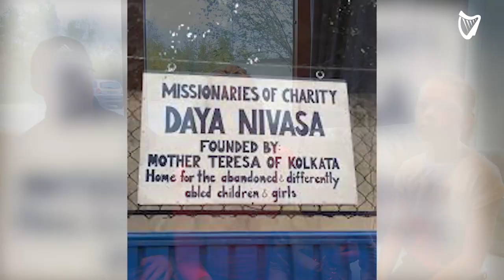VIDEO: 'That's so sweet to hear' - Little Nisha reacts with delight at hearing story of her adoption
Rugby legend Eric Miller has spoken of his amazement that a work opportunity overseas resulted in his family adopting their beloved daughter.